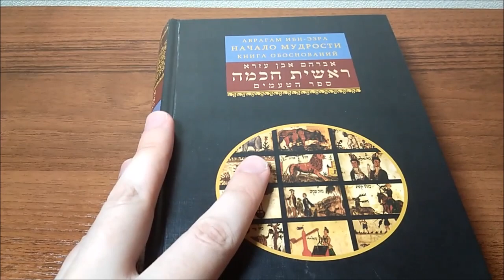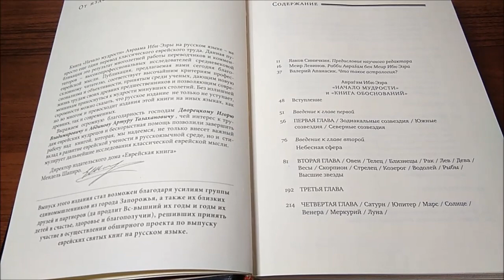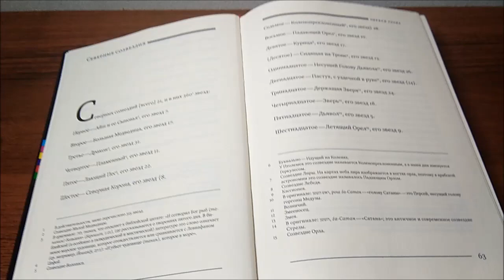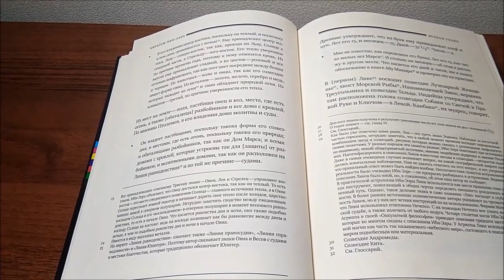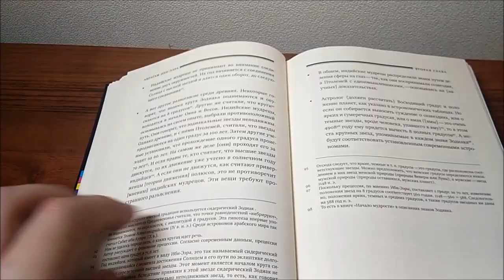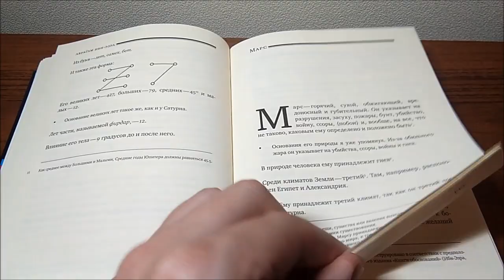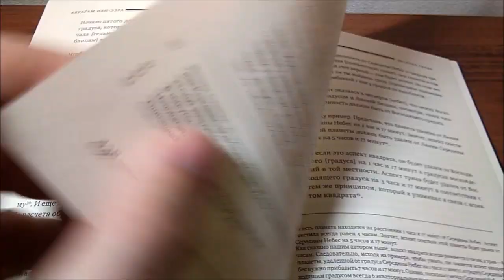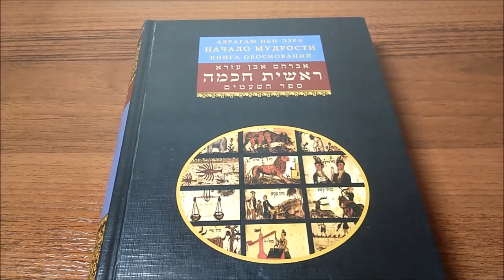Книги Оккультизма. "Начало Мудрости" (Решит Хохма)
В этом видео рассмотрим книгу по астрологии известного еврейского средневекового астролога, мудреца, толкователя Торы - Авраама Ибн-Эзры.